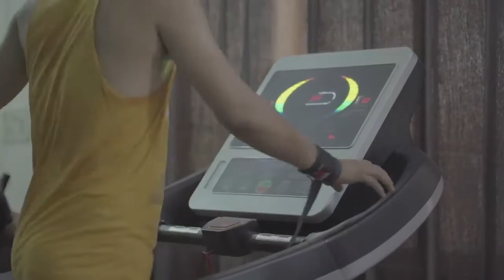CRIME SHOW || PART-2 || INTERCASTE MARRIAGE || AVI PRAKASH SHARMA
About Show:
Intercaste marriage will attempt to look at the signs, the signals that are always there before these mindless crimes are committed. Instincts/Feelings/Signals that so often tell us that not everything is normal. Maybe, that signal/feeling/instinct is just not enough to believe it could result in a crime. Unfortunately, after the crime is committed, those same signals come haunting.